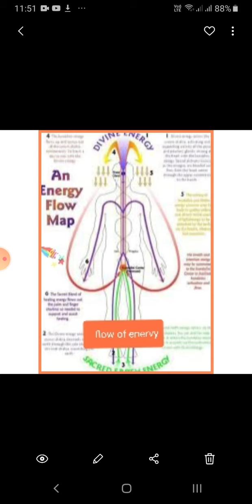How energy flows in our body